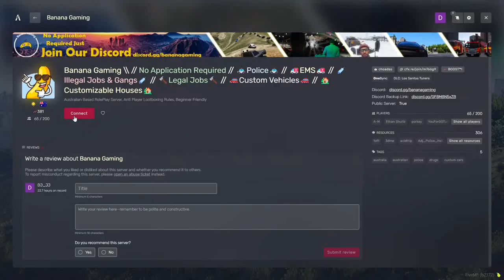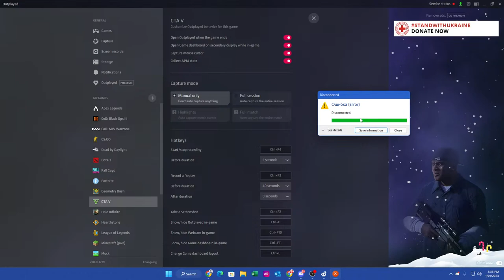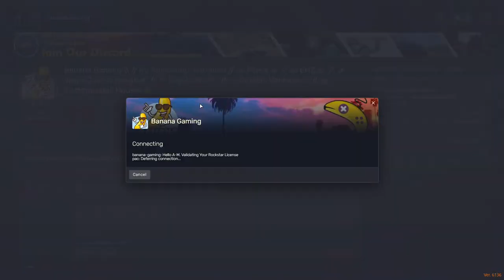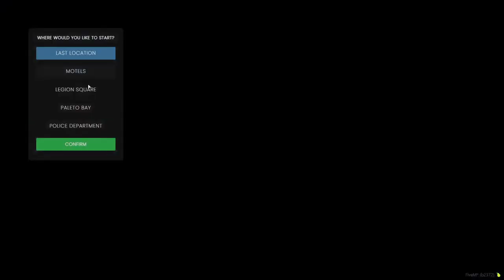GTA RP banana gaming raid